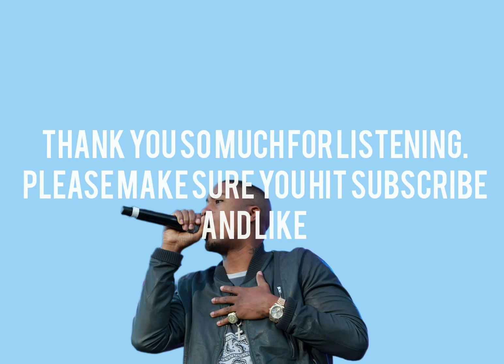Soulful type beat 2022 | Hard Boom Bap type Instrumental | Hip Hop Beat "Underground" 94 bpm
⚠️free for non profit use only. must include "Prod by Tech-Omega" in song title

boombap underground, rap 2021 ,trap instrumnetal, hip hop beat, uso libre, base de rap, old school instrumental trap 2018,Utilisation gratuite, Instrumental hip hop Utilização gratuita Instrumental hip hop Rap instrumental Hip hop
rap beat, 90's hip hop beat, j dilla type beat.

Old School Type Hip Hop Beats
90s Underground type beats
90s Boom Bap beats
90s Hip Hop beats
Free Instrumental
Freestlye type beats
Freestlye microphone
Free Old School Beats
Dark Type beat
Hard Type Beats
Type beat
Freestyle
Underground
Rap beats